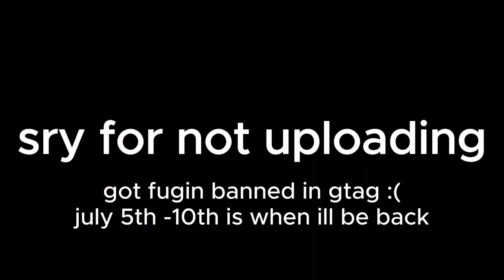I Watch The Moon | A GT Montage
i hid a code in this video (its 7 digets long) its the code ill be in for my 100 sub special